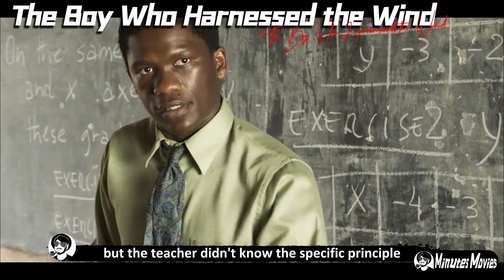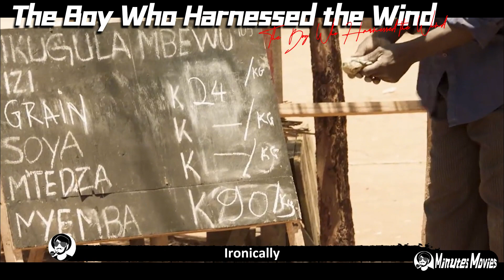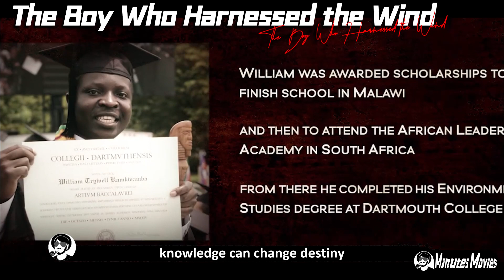The Boy Saved Whole Country with Windmill, Knowledge Change Destiny, True Story Adapted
When 13-year-old Kamkwamba was expelled from school because his family could not afford to pay the $80 a year tuition, he slipped into the school library and found a way to save his famine-stricken village: he used the main frame of his father's bicycle to build a rudimentary but workable windmill.